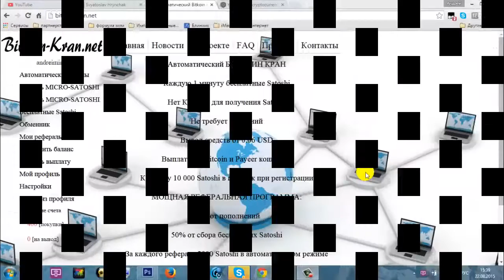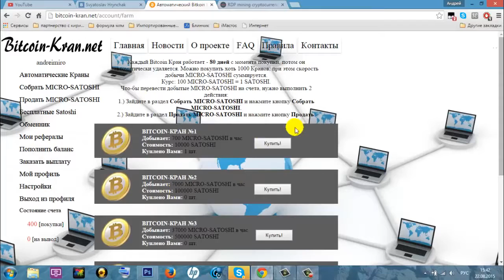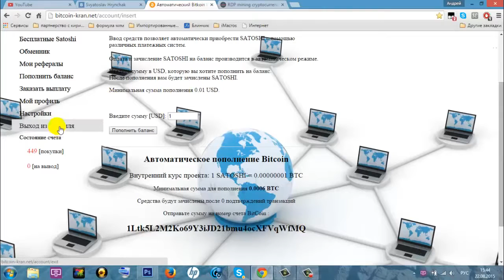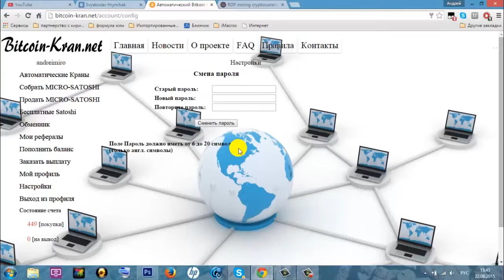Автоматический BITCOIN кран!БЕЗ КАПЧИ!!Не требует вложений